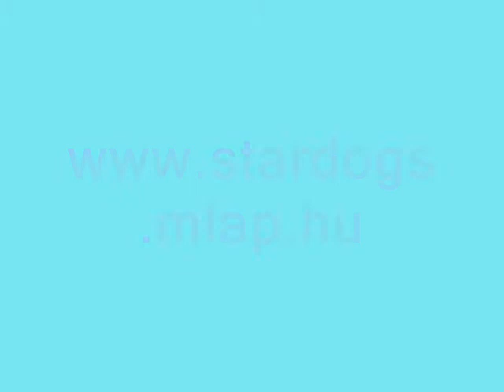Film PICI ALOM 3..wmv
French Bulldog Puppie Hungary